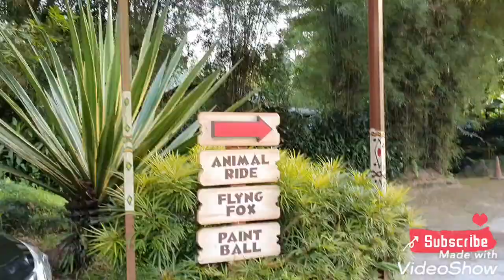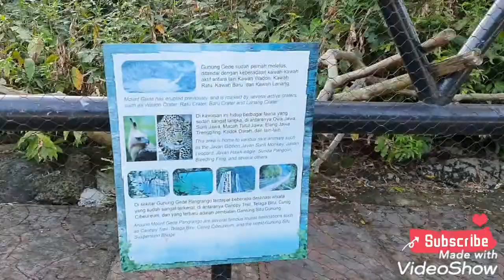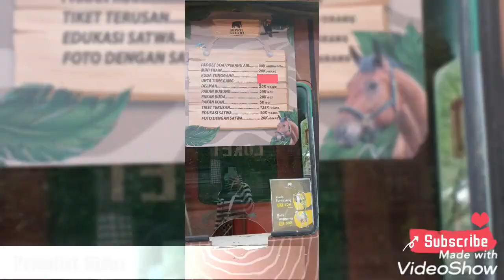Staycation at Royal Safari Garden Puncak, Deluxe Giraffe Room & all facilities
Staycation at Royal Safari Garden, Deluxe Giraffe Room.. Hotel dengan arena rekreasi terlengkap semuanya ada di video ini, yuk nonton sampai habis..